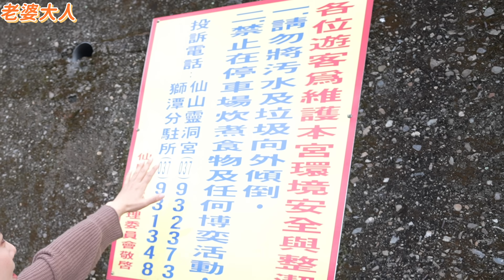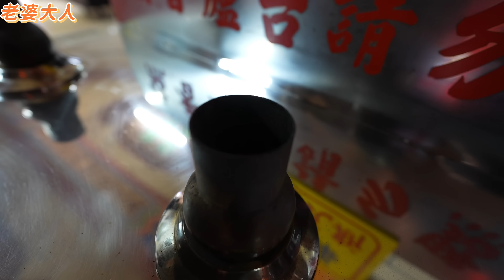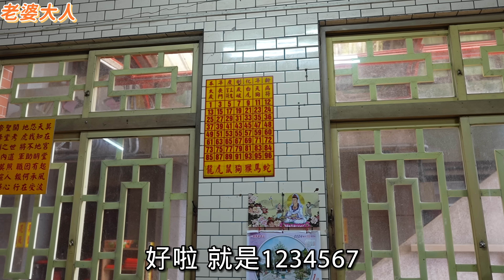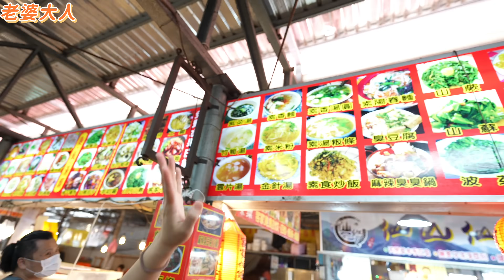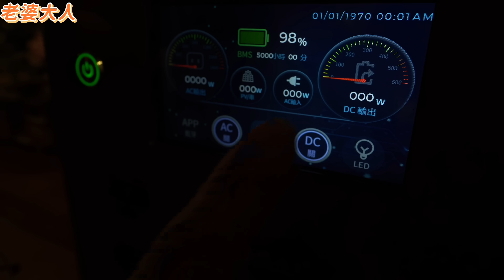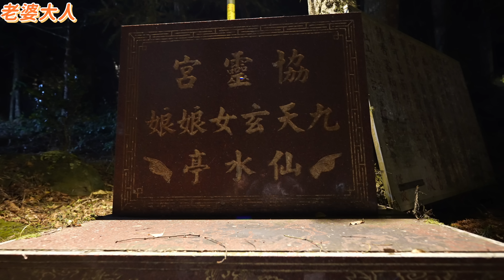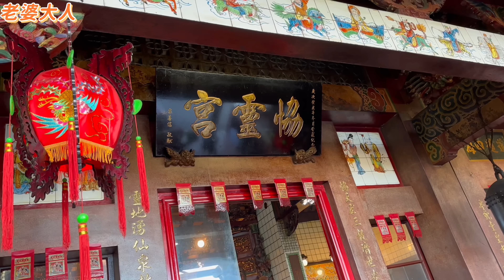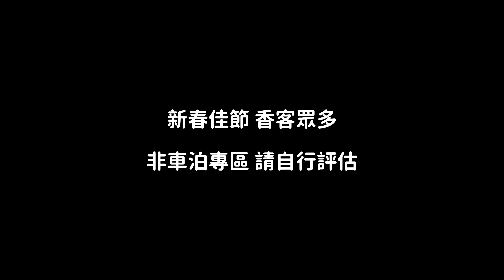全台第一名車泊點【特色美食 我都不用自己煮 ! 200元隱藏熱水澡】新春過年超熱鬧｜車中泊｜car camping | vanlife《老婆大人》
wifeking2兩天一夜省1000💰
wifeking3三天兩夜省2000💰

在過幾天就是農曆春節 已經有計畫去哪了嗎？
每逢過年 家裡除了圍爐 包紅包🧧外
就是會到廟裡拜拜祈福 除了較可以感受新年的氣氛外
通常廟宇旁 總是會有許多特色美食 吃都吃不完
這ㄧ集 我們來到苗栗獅潭 - 仙山靈洞宮 車泊
獨特的地理位置 讓香客絡繹不絕
廟前美食廣場更有許多特色美食 真的讓我都不用煮
而超大型停車場 更有24H水廁可以使用 這真的太佛心
有來的朋友 也別忘了添個香油錢喔
另外 車泊時間很多可以浪費 ㄧ定要走上步道
前往協靈宮參拜九天玄女娘娘 約15分鐘即可到達
上方視野更為廣闊 雲海 夕陽ㄧ覽無頤

車泊提醒🔔
停車場🅿️禁止🚫搭帳露營
裝備不落地 勿佔用車格
過年🧨香客眾多 請自行評估

🤝【商業合作】
LINE官方帳號：@wifeking
FB粉絲專頁:🔍老婆大人露營車泊

每周四或日晚間7:00 更新